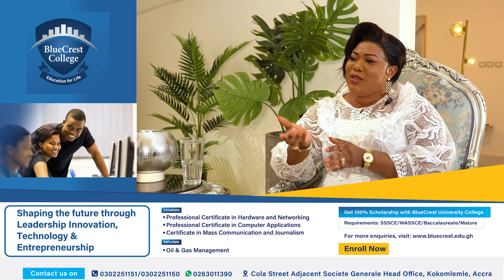Mäd Man Gave Me Healing Gift, I’ve To Put Your kɔteɛ In My Hand And Make It Big - Dr Grace Boadu